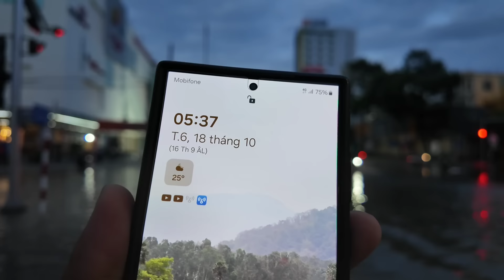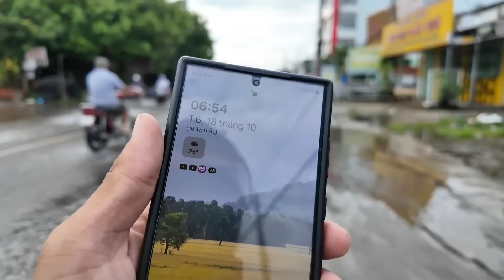CĂNG THẲNG NGẬP LỤT DỮ DỘI - NƯỚC LŨ SÔNG MEKONG LÊN TỚI ĐỈNH XE CỨU THƯƠNG VƯỢT BIỂN NƯỚC Ở CẦN THƠ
➥ Chúc Cả Nhà Xem Video Vui Vẻ !